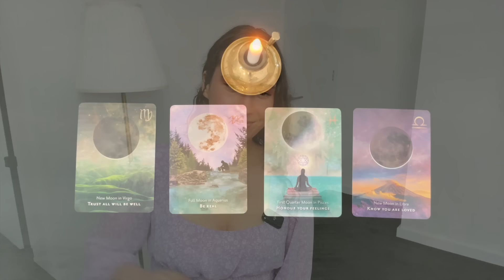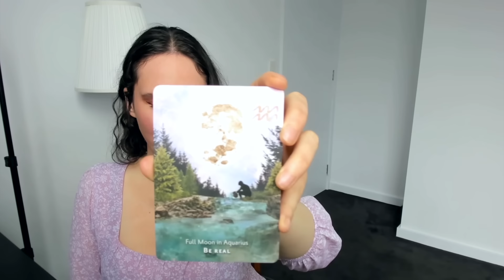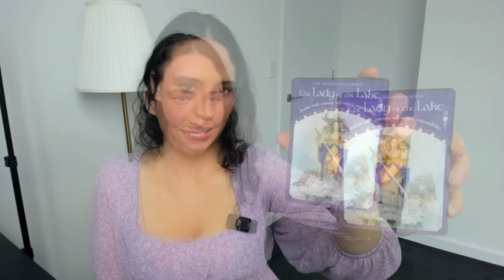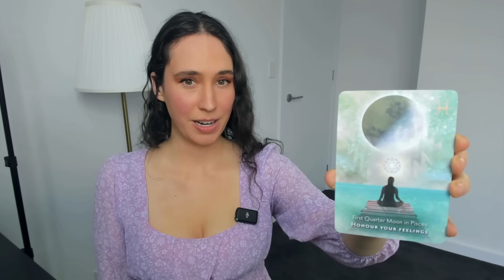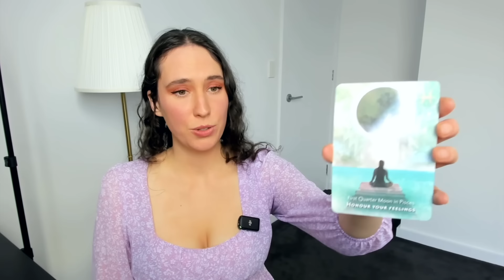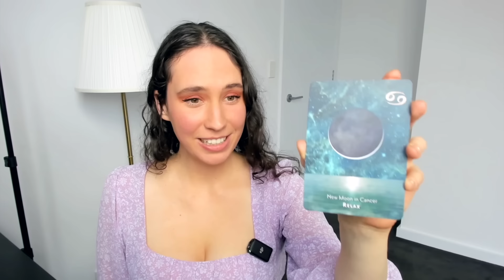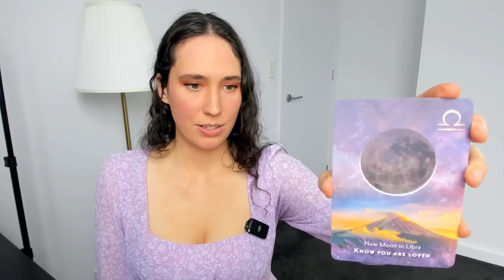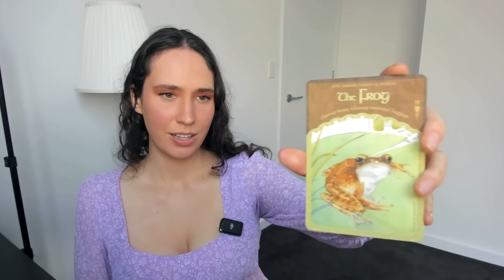🔮 Pick A Card 🔮 What Positive Changes Are Just Around the Corner?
TIMESTAMPS
Intro - 0:00
I'm starting a new project - 0:50
Card selection - 9:10
Group 1 - 10:08
Group 2 - 25:22
Group 3 - 43:23
Group 4 - 1:07:57

🌼 For more information on my new project or sign up to my weekly light language healings

🌄 Please note I'm not taking bookings for private sessions at this time.